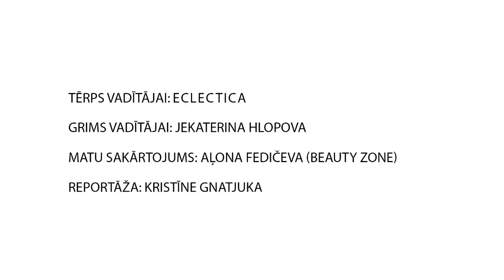L'OFFICIEL LATVIJA: Riga Fashion Week AW2014/15 DAY4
Riga Fashion Week AW2014/15 4.diena
Inga Nipāne, Jūlija Sardikova, Natālija Jansone, D.EFECT, Narciss
Kolekcijas: IN, M-Couture, Natālija Jansone, Natālija Baškirova, Egle Žiemyte, Alise Trautmane

Abonē žurnālu L'Officiel Latvija uz gadu & dāvanā saņem Club Chic karti